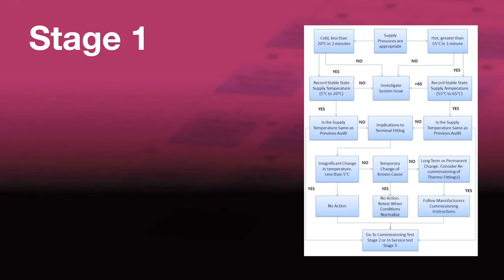Old Markwik Basin Mixer - In Service Testing Frequency